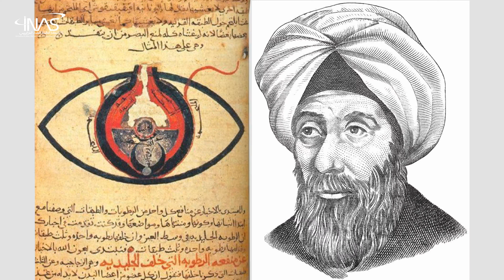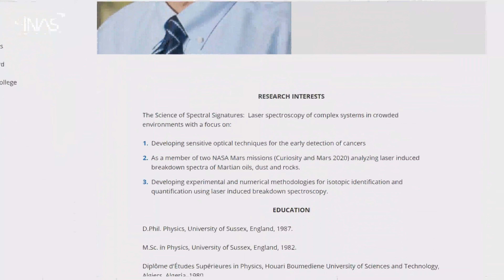💡 الضوء وتطبيقاته العلمية والتكنولوجية 💡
يصادف السادس عشر من ماي لكل سنة اليوم العالمي للضوء
ماذا تعرف عن خصائص الضوء؟ وهل انتهت الأبحاث العلمية من كشف خبايا الضوء؟

عرفت دراسة الضوء تطوراً عظيماً عبر قرون طويلة، كان أولها  أبحاث العالم العربي المسلم ابن الهيثم الذي يعرف الآن بأبي البصريات، والذي لخص جل أعماله في أشهر كتاب للضوء عبر التاريخ وهو "كتاب  المناظر"  الذي نُشر عام 1015، مروراً بأعمال اينشتاين في خصائص الضوء، إلى اختراع الليزر في منتصف القرن العشرين  والذي  بدوره خلق ثورة علمية وتكنولوجية عظيمة في كل المجالات.
 يلعب الضوء دوراً محورياً في حياتنا؛ إذ يعدّ سرا من أسرار وجود الحياة من خلال عملية التركيب الضوئي.
كما أن تطور التقنيات الضوئية والبصرية ساعد في إنقاذ حياة الملايين من البشر من خلال تقنيات التشخيص والعلاج بالأشعة والليزر.
وفي التكنولوجيا ساهم الضوء في جعل العالم قرية صغيرة من خلال الأنترنت وتقنيات الاتصال .. ويعتبر الليزر سر تطور كل التكنولوجيات الحديثة  فائقة الدقة
كما ساهم العالم الجزائري نوردين مليكشي في تطوير تقنيات ليزرية  على متن مركبة كيريوزيتي "Curiosity" التي تسمح بدراسة مكونات سطح المريخ بالإضافة إلى أعمال واختراعات كثيرة في استعمال الليزر في التشخيص والعلاج الطبي للأمراض العصرية المزمنة
والعلم لم يعط لنا خبايا الضوء فقط، فلقد استفاد منه أيضاً، وأصبحنا الآن بفضله نعلم الكثير عن الكون، من العالم الذري  إلى أكبر خبايا الكون السحيق  .. وفي الفيزياء وعلم الفلك خاصة ..
كيف ساهم الليزر؟
كيف ساهم الضوء في مجالك ؟
اليوم العالمي للضوء

ماذا تعرف عن الضوء؟
International light day

                                         ــــــــــــــــــــــــــــــــــــــــــــــــــــــــــــ
  موقعنا الرسمي:
انضم معنا وتابعنا على الورك بليس
workplace

خصائص _الضوء
اليوم _العالمي_ للضوء